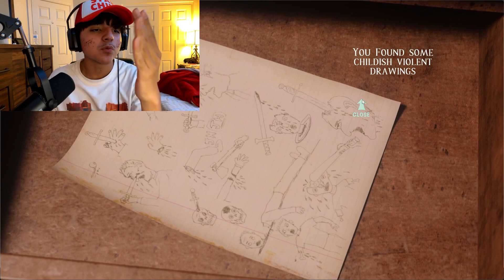This Horror Game Traumatized Me..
In this video I played At Dead Of Night (Worlds Scariest Hotel Game)

hope yall enjoy, don't forgot this was streamed live on twitch, I stream 3 times a week every week! I'll see yall bois there

(TAGS IGNORE)